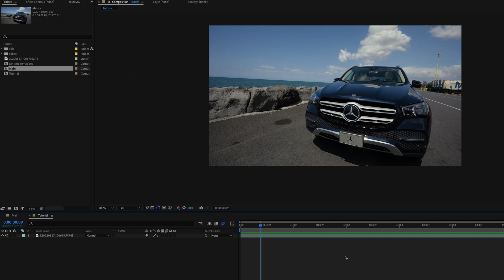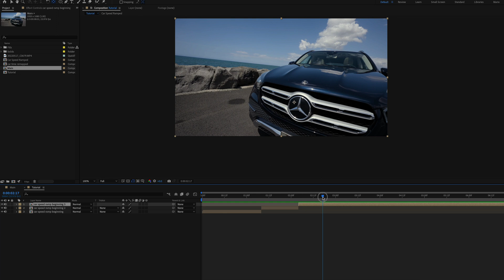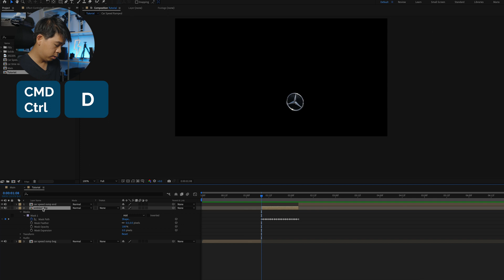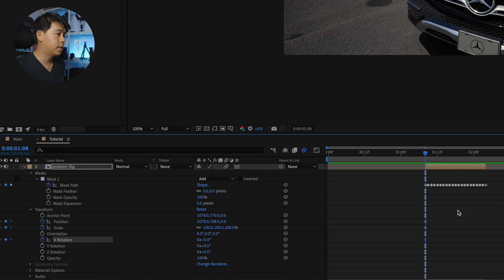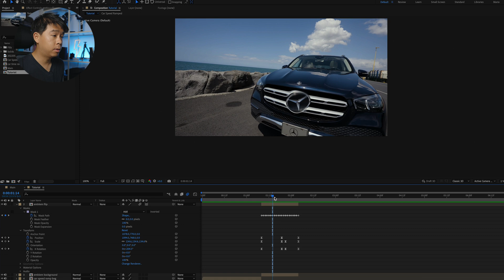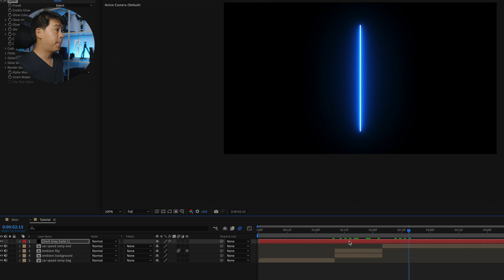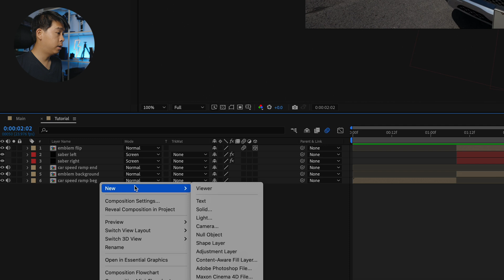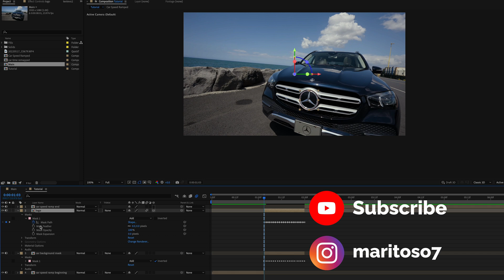CREATE This TRENDY CAR LOGO FLIP Effect | After Effects Tutorial with Exercise Files!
➡️BEST HYBRID CAMERA
➡️BEST BUDGET ALL-AROUND LENS
➡️BEST BUDGET WIDE ANGLE ZOOM LENS

Make sure you download the Free Saber Plugin above if you want to follow along on the Exercise Files.